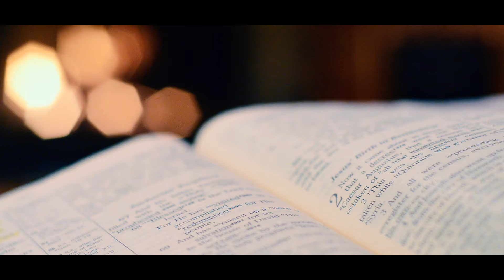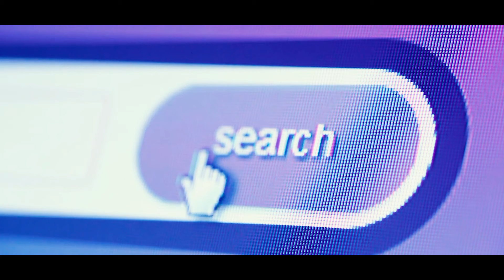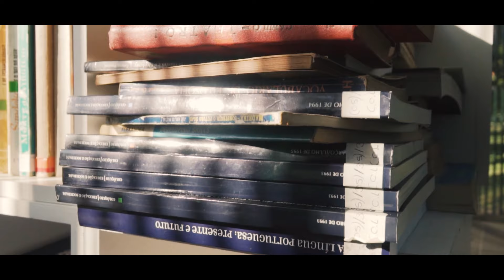RESET CYWILIZACJI! - RESET 676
Słyszeliście już o resecie 676?...
KOD Kuponu : ZIZEJ

NordVpn gwarantuje:
➡️ 30 - dniowa gwarancja zwrotu pieniędzy
➡️ Możliwość korzystania na 6 urządzeniach jednocześnie
➡️ 70% zniżki  + miesiąc za darmo